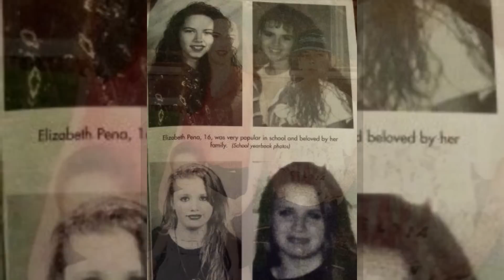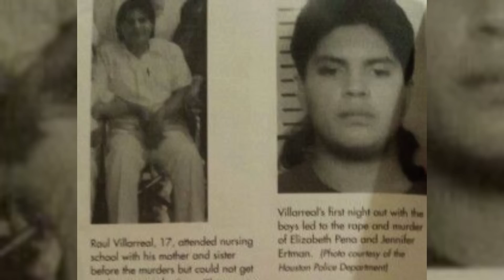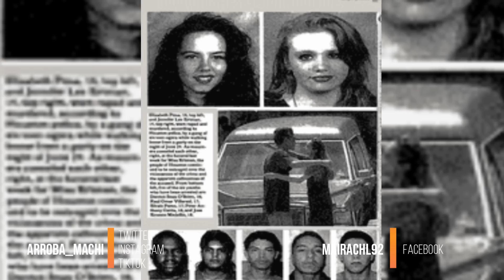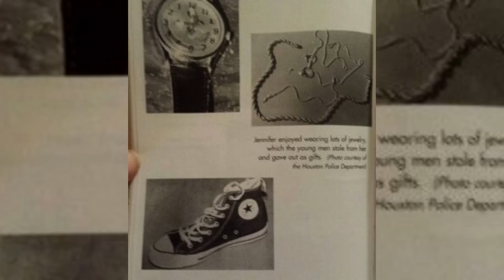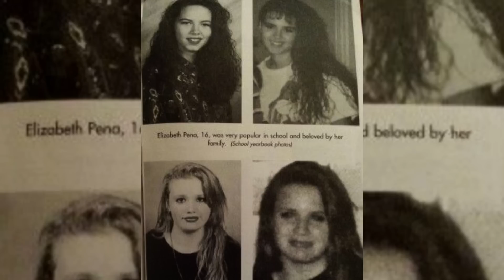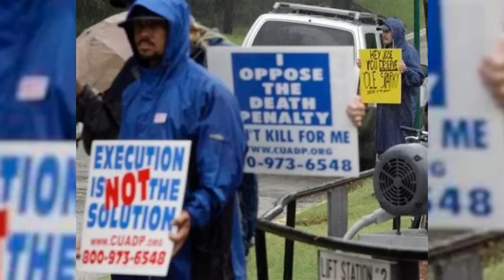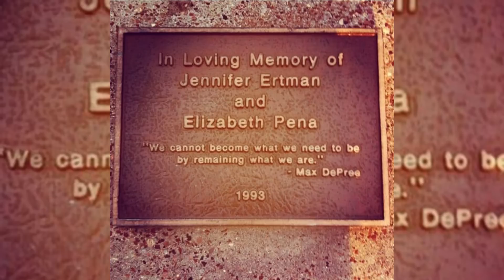Se cruzaron en el camino de 6 hombres. | MACHI